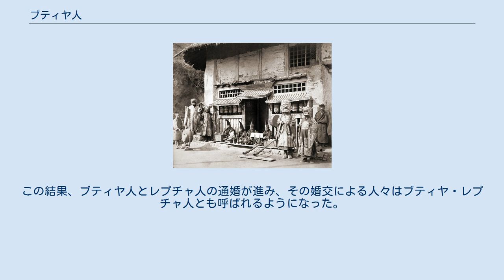ブティヤ人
ダージリンのブティヤ人（1870年） ブティヤ人（ブティヤじん、シッキム語：བོད་རིགས、英語：Bhutia）は、インドのシッキム州に居住するチベット系民族。
 シッキム語を話す。
2001年の統計ではブティヤ人は70,300人。
ボティヤー人の一派でもある。
 シッキムにはもともとレプチャ人が先住民として居住していた。
 しかし、1642年にチベットがチベット仏教ゲルク派が主導する政権であるガンデンポタン（ダライ・ラマ政権）により統一されると、ゲルク派に対立していたチベット仏教ニンマ派の高僧と同派を奉ずるチベット人（のちのブティヤ人）の一部がシッキムの地に亡命した。
同年、ブティヤ人のプンツォ・ナムゲルがシッキムに王として迎えれられ、シッキム王国（ナムゲル朝）を創始した。
この人物は亡命者ではなくヒマーチャル・プラデーシュの出身で、シッキムのガントクに移住していたともいわれている。
 ブティヤ人の支配者層は先住民レプチャ人の懐柔策として、レプチャ人の娘を妻に迎えた。
この結果、ブティヤ人とレプチャ人の通婚が進み、その婚交による人々はブティヤ・レプチャ人とも呼ばれるようになった。